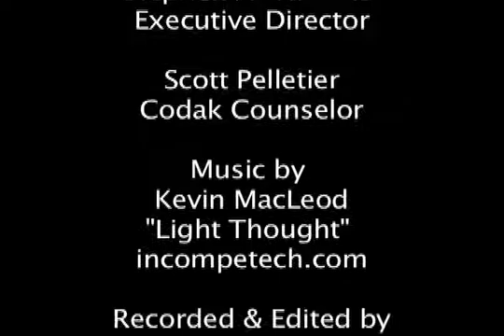PHA Smoking Policy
Beginning August 2014 PHA became smoke-free. This video explains the smoking policy and its advantages for residents' health.